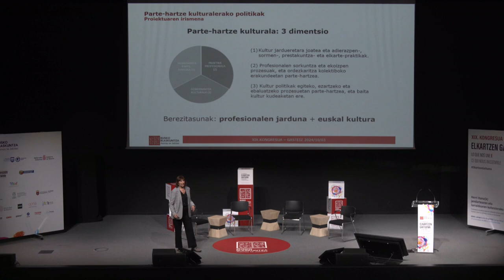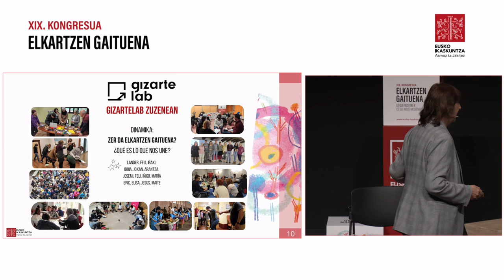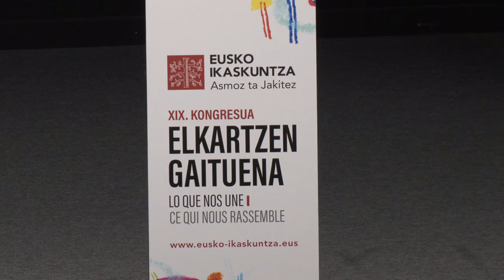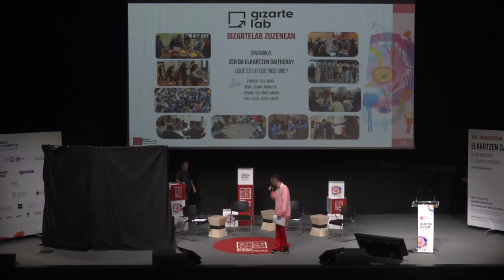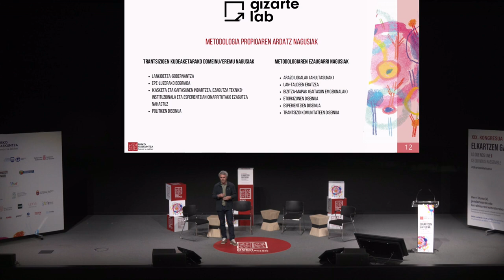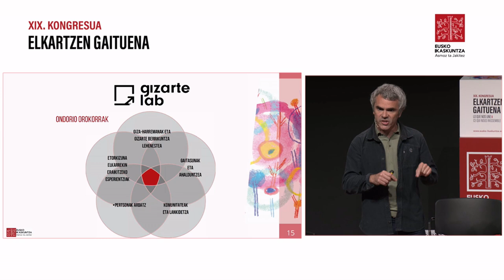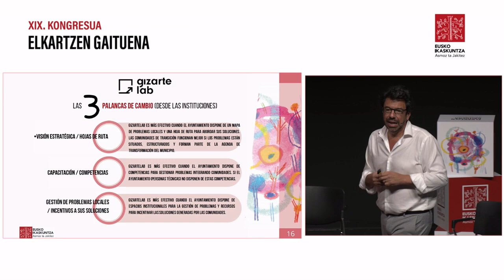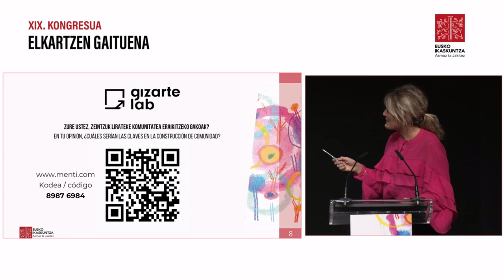GizarteLAB: Gizarte berrikuntzarako esperimentazio laborategia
Aurkeztu den hirugarren proiektua: ‘GizarteLAB: Gizarte berrikuntzarako esperimentazio laborategia’. Jendarte berrikuntza eta gobernantza irekia eredu eraginkorrak direla erakutsi da, gainera, trantsizio digitalen, ekologikoen eta demografikoen aurrean, herritarren parte hartzearen garrantzia agerian geratu da. “Esperimentazioa eta herritar-politikarien elkarlana beharrezkoak dira eredu berriak sortzeko eta komunitateak indartzeko”, adierazi du Auxkin Galarraga proiektuko zuzendari zientifikoak.
El tercer proyecto que se ha expuesto: «GizarteLAB: Laboratorio de Experimentación para la Innovación Social». En este eje, se ha demostrado que la innovación social y la gobernanza abierta son modelos eficaces, además de evidenciar la importancia de la participación ciudadana frente a las transiciones digitales, ecológicas y demográficas. «La experimentación y la colaboración ciudadana y política son necesarias para crear nuevos modelos y fortalecer las comunidades», ha señalado Auxkin Galarraga, director científico del proyecto.